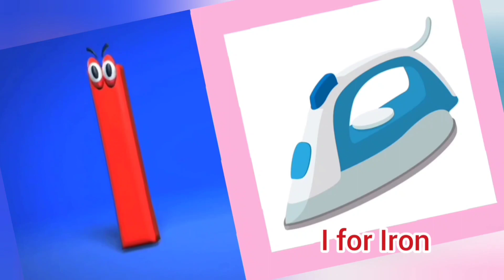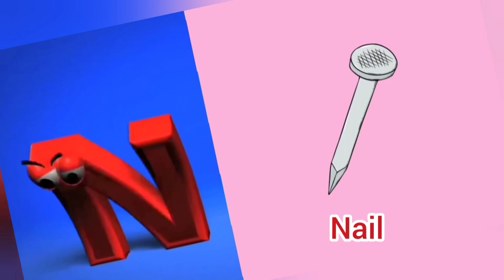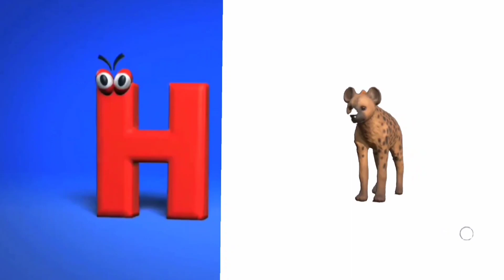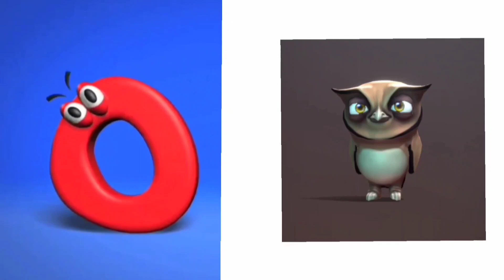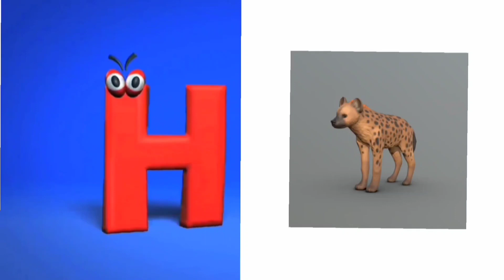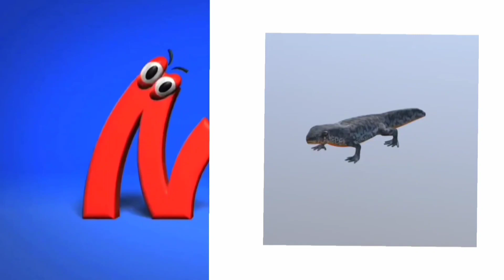Wild animal song || ABC song for kids|ABC Alphabets song for kids |Phonics song for preschool kids .